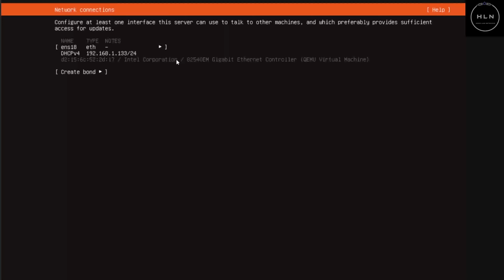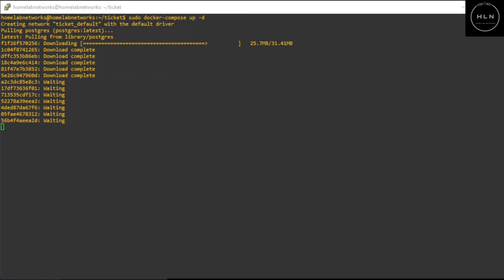Self Host Your Own Home Lab Ticket System (Help Desk)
Get hands on experience with a ticket system self hosted in your home lab!
Perfect to gain experience  on how they work! We show you hand to Self host this using Docker Compose. This video is based off Network Chucks Ticket System so ALL CREDIT TO HIM. We just put the commands and files to get the point across faster.

Once install, After logging in, local host wouldn't load the next screen for us so we couldn't show this part and still looking into the problem, but this tutorial will keep you out of trouble for the most part.

EVER wanted to self host YOUR OWN TICKET SYSTEM? Well now you can!
We show you in this video on how to do exactly that in your home lab for FUN.
Using peppermint, you can add users and create tickets for jobs to be completed and get real hands on experience on how a ticket system works and operates and what it would be like starting on the help desk in IT which is a GREAT START to get your foot into the door!

We install this using docker compose on a Linux machine (ubuntu server), create a YML file and run the container. Link below for the file.

Docker Compose:
Install docker compose : apt install docker.io docker-compose -y

Docker containers showing up time: docker ps

Docker is a platform for developing, shipping, and running applications in containers. Containers are lightweight, standalone, and executable packages that contain everything needed to run an application, including the code, libraries, and dependencies.

Docker works by providing an abstraction layer between the application and the underlying operating system, allowing developers to package their applications and dependencies into containers that can be easily shared and deployed across different environments.

At a high level, the Docker architecture consists of three main components:

Docker Engine: the core component that runs and manages containers.

Docker Images: the templates or blueprints that define what goes into a container.

Docker Registry: a central repository for storing and sharing Docker images.

Here's a more detailed overview of how Docker works:

Docker Engine: At the heart of Docker is the Docker Engine, which is responsible for running and managing containers. It consists of several components, including the Docker daemon (which listens for API requests), the Docker CLI (which allows users to interact with the daemon), and the Docker API (which enables communication between the daemon and the CLI).

Docker Images: Docker images are essentially the templates or blueprints that define what goes into a container. They are built from a Dockerfile, which is a text file that specifies the application and its dependencies, along with instructions for how to build the image. Once an image is built, it can be run as a container on any system that has Docker installed.

Docker Registry: Docker images are typically stored in a central repository called a Docker Registry, which can be either public or private. The most commonly used public registry is Docker Hub, which hosts millions of images that are freely available for anyone to use. Private registries can be set up behind firewalls or on-premises, and are used to store proprietary or sensitive images.

When an application is packaged into a Docker container, it becomes portable and can be easily deployed to any environment that has Docker installed. Containers can be run on virtual machines, bare metal servers, or even in the cloud. Because each container is isolated from the host system and from other containers, it provides a consistent and reliable environment for running applications, without the need for complex configuration or setup.

In summary, Docker is a powerful tool for building, shipping, and running applications in containers. By providing a consistent and portable runtime environment, Docker makes it easy to deploy applications to any system, regardless of its underlying architecture or operating system.